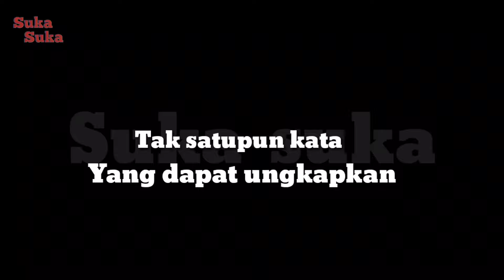Ost. Kiamat Sudah Dekat (Senyummu Untukku) Video Lirik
Salah satu lagu favorit di sinetron Kiamat Sudah Dekat "Senyummu Untukku"
Dengerinnya pas hujan, ditemenin secangkir kopi, dan sedikit kenangan tentang dia 🤭